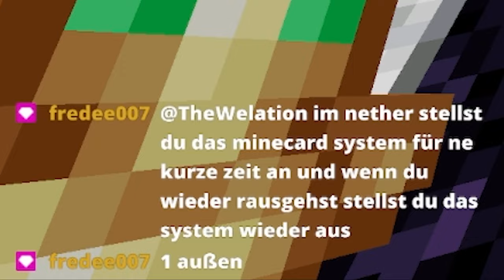1000+ SHULKER KISTEN die STUNDE😱 | GEISTESKRANK | Minecraft Lets Play #213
Minecraft

Seed der Minecraft Welt:
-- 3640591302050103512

Meine Minecraft Ingame Einstellungen:
-- Fov: 89
-- Mausempfindlichkeit: 100%

Mein Equipment

DANKE!💛